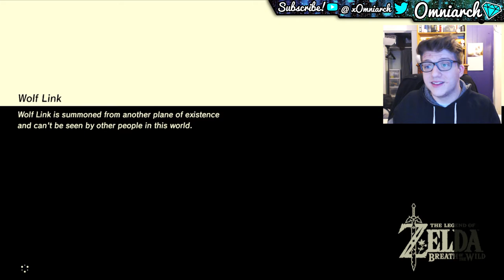Is Breath of the Wild REALLY a 10 out of 10...? [The Legend of Zelda Breath of the Wild Review]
🌟 PSN:   xOmniarch
🌟 Xbox Gamertag: xOmniarch
🌟 Skype: Omniarch x

ABOUT:

xOmniarch is a YouTube entertainer who provides commentary over gameplay of his favorite games; most notably games in the Call of Duty series. Omniarch has been on YouTube in one form or another since 2008 when he first started watching Call of Duty commentators such as WingsOfRedemption (Jordie Jordan), WoodysGamertag, xJawz, Whiteboy7thst, Hutch, SeaNanners, and other Machinima directors.